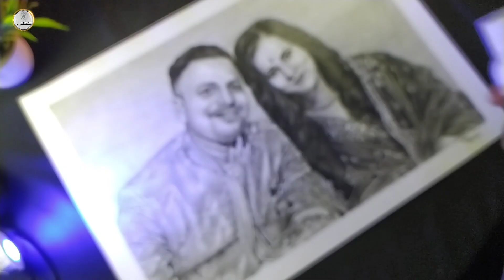commissioned work from Bihar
@Bijay Art